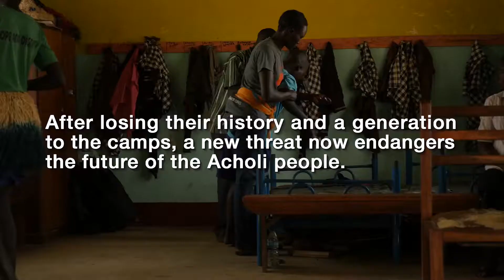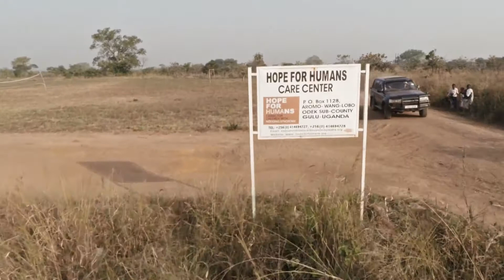Akidi Betty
Icon Profile